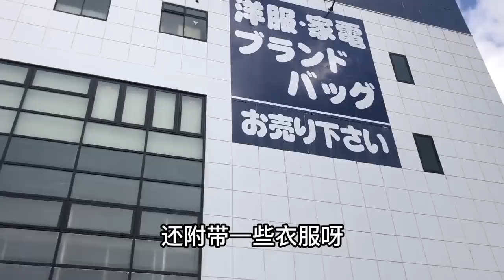日本人什么东西都用二手的，这是为什么呢？带大家逛逛二手市场#打工夫妻在日本